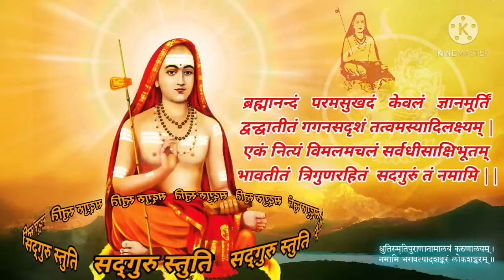Sadguru Stuti|Brahmanandam ParamSukhdam Kevalam Gyan murtim🙏🏻💐